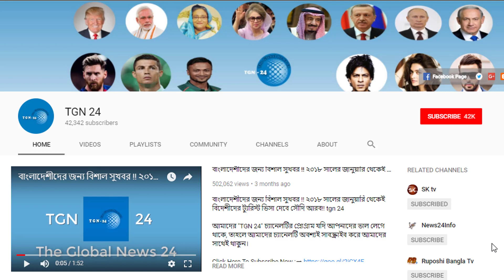প্রবাসীরা কেউ এড়িয়ে যাবেন না ভিডিওটি দেখুন। বাংলাদেশ এয়ারপোর্টের নতুন ব্যাগেজ বিধিমালা ২০১৮।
প্রবাসীরা কেউ এড়িয়ে যাবেন না ভিডিওটি দেখুন। বাংলাদেশ এয়ারপোর্টের নতুন ব্যাগেজ বিধিমালা ২০১৮। সৌদি আরব এবং আরব আমিরাত যৌথভাবে ৪৪টি প্রজেক্টে কাজ করবে । প্রবাসীদের স্বার্থে একজোট সৌদি ও আমিরাত। কাতারে সৌদি আরবের অবরোধ ব্যর্থ হয়েছে। গত ১ বছরে সৌদির অবরোধ সত্ত্বেও দিগুন উন্নতি করেছে কাতার। সকল প্রবাসী ভিডিওটি দেখুন অনেক কাজে লাগবে। ভিশন ২০৩০ কিভাবে প্রবাসীদের জীবন পাল্টে দিতে পারে সৌদিতে। প্রবাসীদের কাজ নিয়ে আর চিন্তা করতে হবে না। প্রবাসীদের জন্য দারুণ সুখবর দিল সৌদি শ্রম মন্ত্রণালয়।সৌদিতে নতুন এসে থাকলে ভিডিওটি মনযোগ দিয়ে দেখুন। সৌদিতে আকামা হাতে না পাওয়ার কারন এবং সঠিক সমাধান।হায় আল্লাহ্‌ রমজান মাসেও সৌদিতে শ্রমিকের সংখ্যা কমছে ! যুবরাজের  নির্দেশে এখন থেকে বিদেশী ছাটাই শুরু। মক্কায় ইতিকাফে বসছেন সৌদি বাদশাহ সালমান।মাশাআল্লাহ্‌ সৌদি বাদশা সকলের জন্য ইতিকাফের সুব্যবস্থা করলেন। সৌদি যুবরাজের নতুন ভিডিও ভাইরাল হইলো।